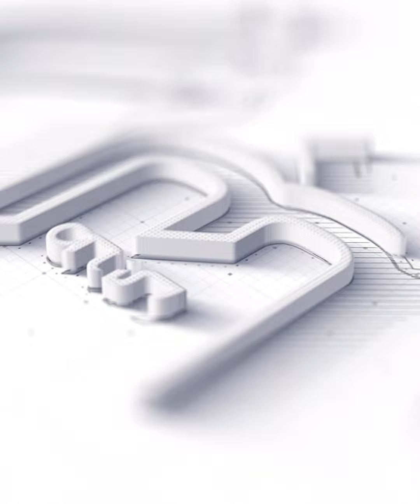بسبب كلمة.. فيديو خناقة سيد عبدالحفيظ والجهاز الفني للداخلية وحكم المباراة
فيديو خناقة سيد عبدالحفيظ عقب مباراة الأهلي والداخلية، حيث سقط الفريق الأول لكرة القدم بالنادي الأهلي في فخ التعادل الإيجابي مع الداخلية، بنتيجة 1-1 في اللقاء الذي جمع بينهما مساء أمس، ضمن منافسات الجولة 20 من الدوري الممتاز، ليدخل سيد عبدالحفيظ، مدير الكرة بالنادي الأهلي، في مشادة كلامية مع جهاز الداخلية وحكم المباراة.
فيديو خناقة سيد عبدالحفيظ
رواد مواقع التواصل الاجتماعي مقطع فيديو خناقة سيد عبدالحفيظ بعد دخوله في مشادة كلامية مع الجهاز الفني والإداري عقب مباراة الاهلى والداخليه.
ElBaladOfficial#
ElBalad_Official#